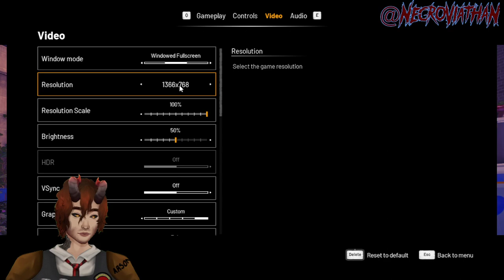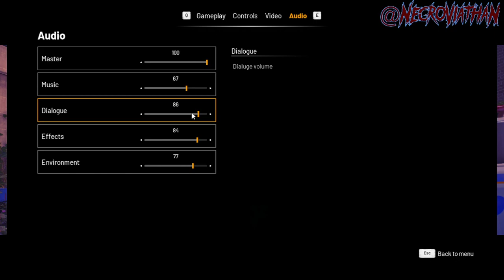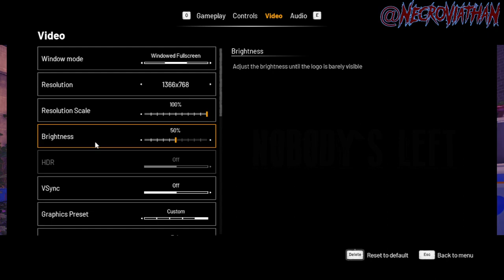Nobody's Left 1 Hour Playtest The Game Where Every Shot Counts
new last of us meets uncharted game from
Madrain Studio. I see so much potential with this title. I will keep you updated upon release.
third person, shoot'em up, souls like
here's the description
In a post-war apocalyptic city, ordinary men can no longer remain ordinary, adaptation is a survival must to protect your loved ones. take responsibility and lead this change in a game with emotional storytelling. remember! always expect the unexpected when nobody’s left to back you up!